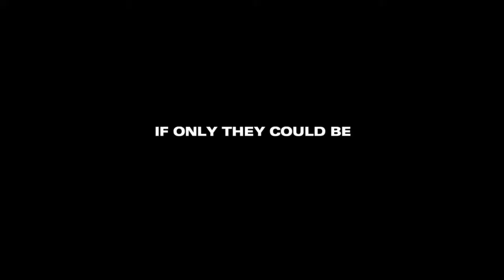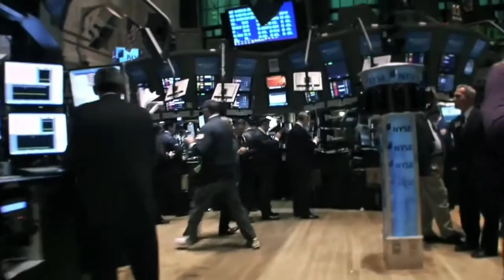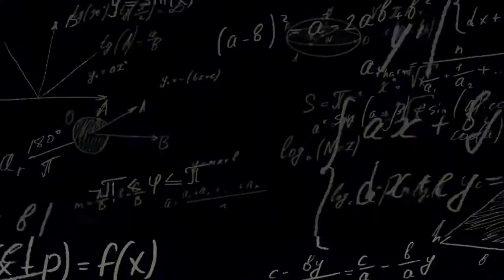Welcome Address - Segment 3 Feat Heather Templeton Dill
Hear from Heather Templeton Dill at the Global Scientific Conference on Human Flourishing